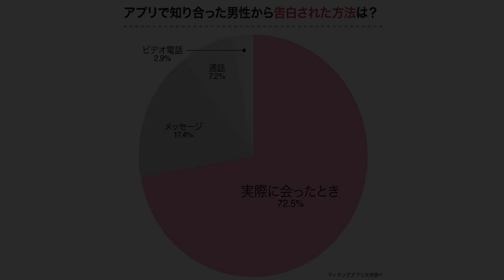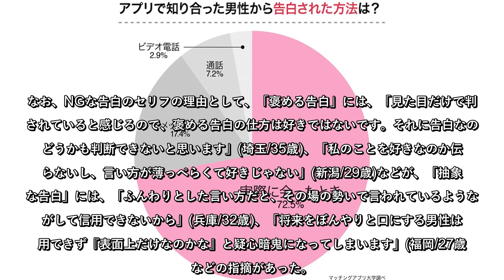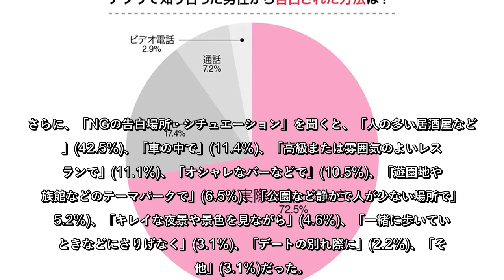アプリの出会い、女性が絶対NGとする「告白場所」「告白のセリフ」は?